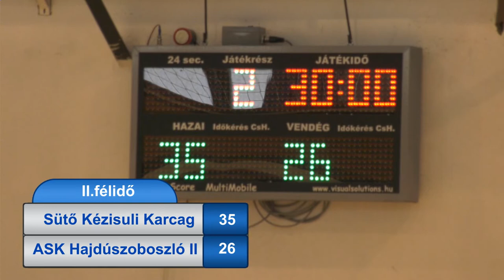Sütő Kézisuli - Akarat Sportkör Hajdúszoboszló Megyei FF kézilabda mérkőzés 2022.05.28. II.félidő